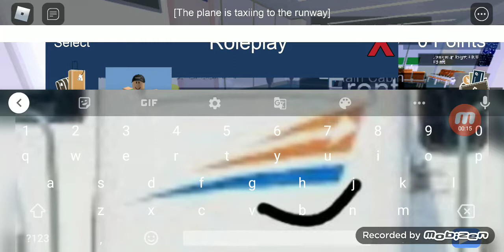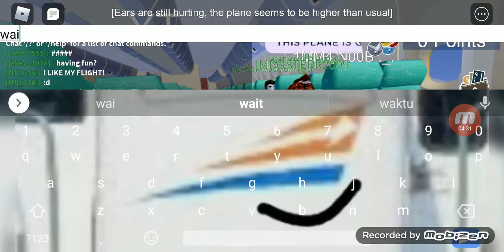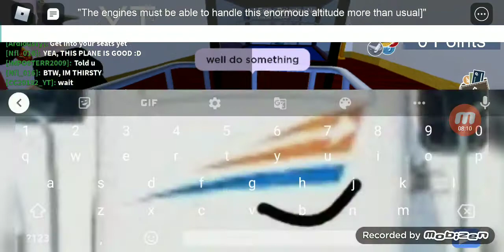kapal penyelamat penerbangan 27b